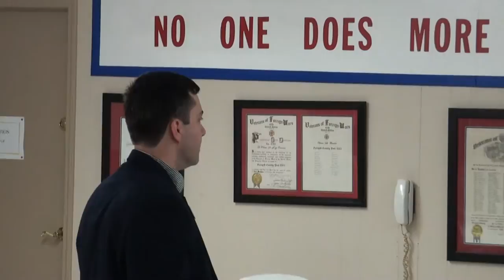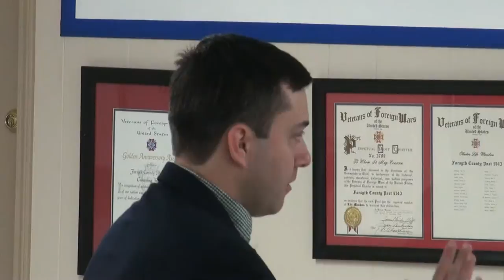Forsyth County Republican Party meeting 03/15/14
Forsyth County Republican Party meeting on the Ides of March.
0:00  FCSO search for armed robbery suspect in progress.
0:30  Dan Coleman leads Prayer and Pledge
1:14  Chairman Bradley Wilkins
2:10  Representative Mark Hamilton, District 24
3:44  Commissioner Ralph (Pete) Amos, District 1
4:02  Commissioner Cindy Jones Mills, District 4
4:13  Senator Jack Murphy, District 27
7:04  Representative Geoff Duncan, District 26
9:01  Representative Mike Dudgeon, District 25
9:57  Congressman Rob Woodall
11:17  Sheriff Duane Piper pursuing armed robbery suspect
12:02  Darren Kendall for Congressman Doug Collins, District 9
13:28  Steve Handel for Karen Handel
14:35  Amanda Nixon for School Board
18:01  Sheri Gilligan for State House, District 24
20:06  Susan Zereini for Solicitor General
22:08  Jack Schiff for Senate, District 27
26:27  Michael Williams for Senate, District 27
27:04  Meagan Biello State House, District 22
29:12  Mark Weiss, School Board, District 1
31:41  Carolyn Fisher for Jack Kingston for U.S. Senate
33:02  David Hole for Commissioner, District 3
41:00  Todd Levent, Commissioner, District 3
50:10  Announcements
52:46  Carla Radzikinas, Corresponding Secretary
54:01  Nydia Tisdale
54:13  Adjournment
54:20  After party
56:51  Lauren McDonald III

Veterans of Foreign Wars VFW Post 9143
1045 Dahlonega Hwy. Cumming GA 30040
Saturday, March 15, 2014 at 9:00 a.m.